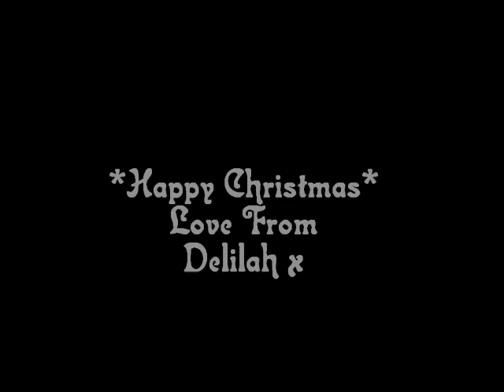Delilah Christmas - Santa Claus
Happy Christmas 2010 Love From Delilah